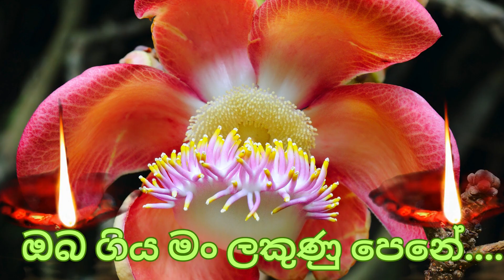කඳුලු කිරි පොවා Kandulu Kiri Powa by W. D. Amaradewa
Experience the timeless beauty of Sri Lankan music with W. D. Amaradeva's soul-stirring classic, "Kandul Kiri Powa." This iconic melody captures the essence of Sri Lankan culture and tradition, showcasing the unparalleled talent of the legendary artist, W. D. Amaradeva. Lose yourself in the enchanting blend of melodies and poetic lyrics that have transcended generations, leaving an indelible mark on the hearts of music enthusiasts worldwide.

Listen to more timeless classics by W. D. Amaradeva